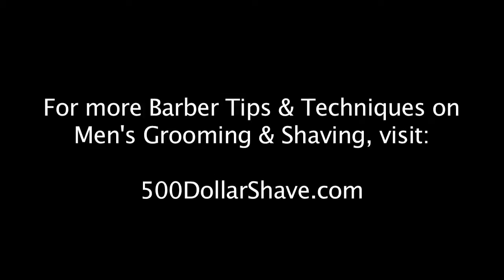Barbers: Intro to Men's Facial Grooming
Watch this video if you want to groom a man's facial hair whether it be a beard or mustache. Henry Franco, a Jatai educator, discusses men's facial grooming 101.